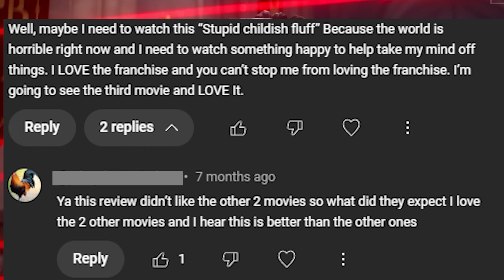Despicable Me 4-Is It Good?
The Cheapest Critic dives down the rabbit hole of the Despicable Me franchise and their worst film yet.